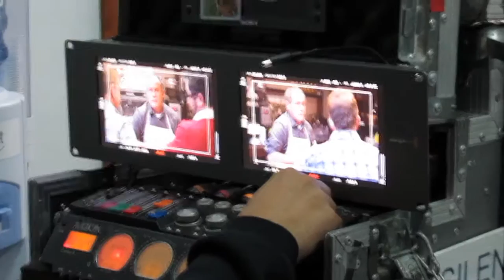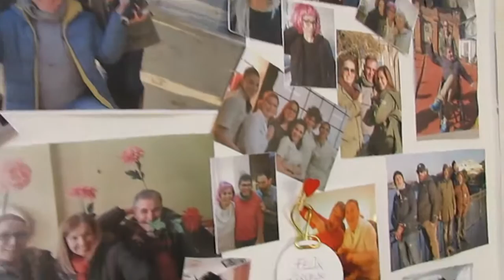Pasamos un día de rodaje tras las cámaras de 'Allí Abajo'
Maquillajes, complementos, decorados, retoques... Dolores nos introduce en cómo es un día en el rodaje de 'Allí Abajo', donde no faltan las risas, pero tampoco el trabajo. De hecho, así es como definen principalmente las grabaciones: "Un día duro, pero bonito".